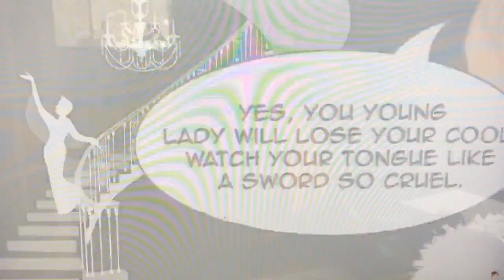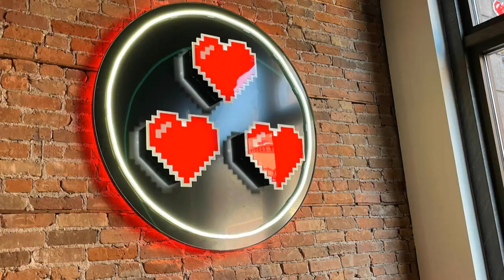The Ryberts Special Guest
We held off doing a video because we had a surprise, special guest for Cabrina's birthday week! How could we miss the chance to make that into a Ryberts video? So get you fav cocktail and something to snack on and let's get down with the Ryberts!